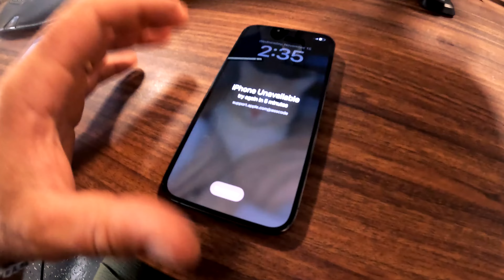iPhone 13 на дні Атлантичного Океану.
Цікава знахідка біля острову Nassau, Bahamas.

Iphone 13 Pro Max survived in Seawag case, more than a 1 year in salt water on the floor of Atlantic Ocean.